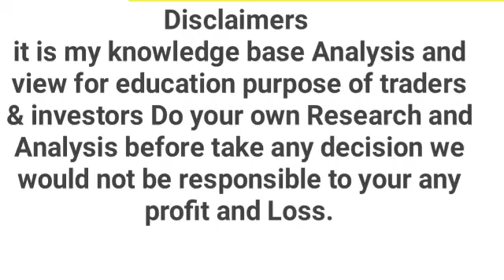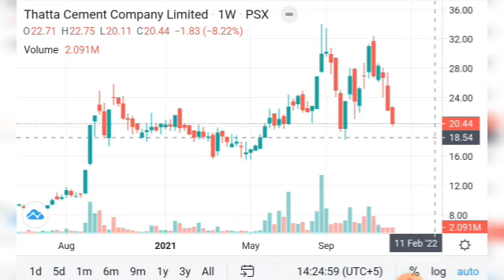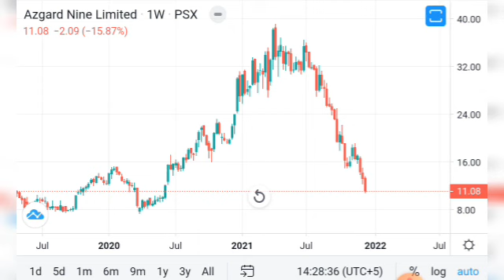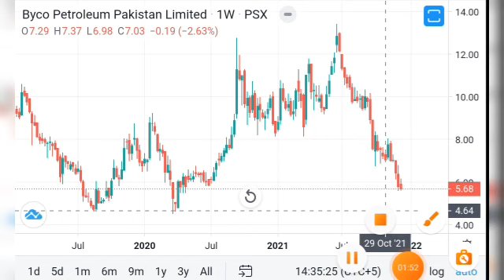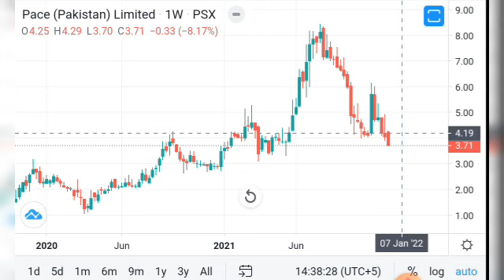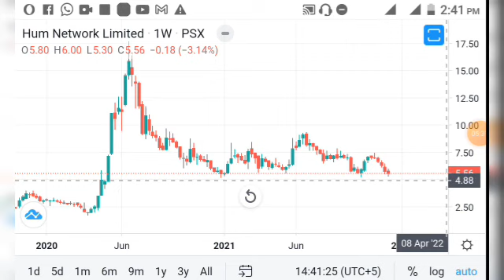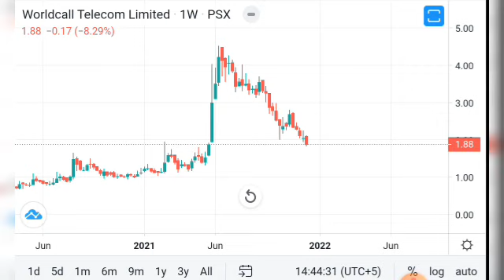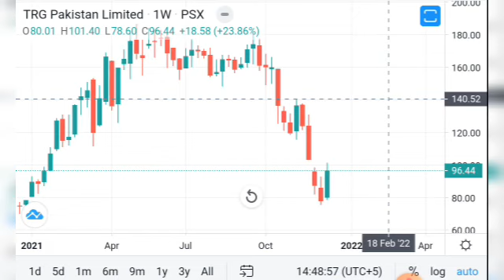PSX WEEKLY STOCKS ANALYSIS THCCL | ANL | PACE |HUMNL | TRG | WTL | BYCO